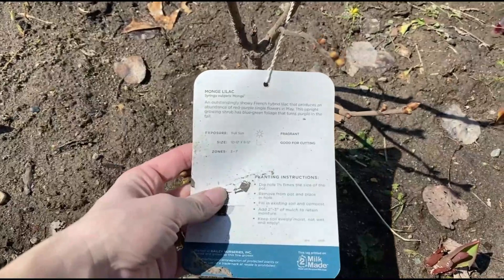Spring Is Here! Spring Garden Clean Up! | Simply Bloom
Spring is FINALLY here!  I didn't think it was every going to show up and part of me is still not fully believing that spring is hear just incase winter decides to make an appearance again!  But while I have the nice weather it is time to get some spring cleaning done around the garden!